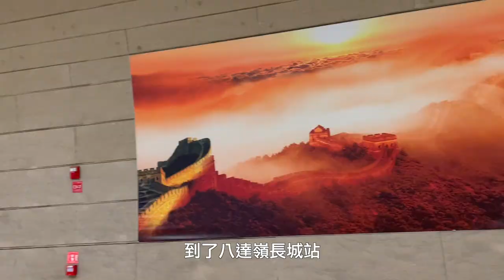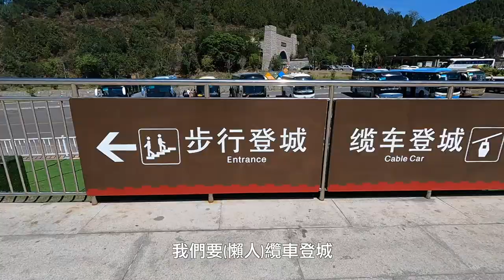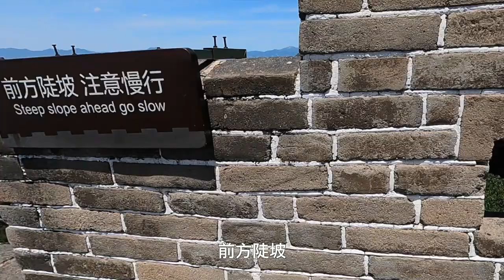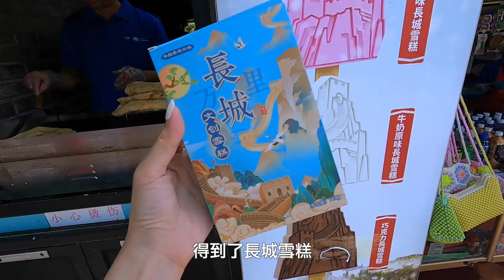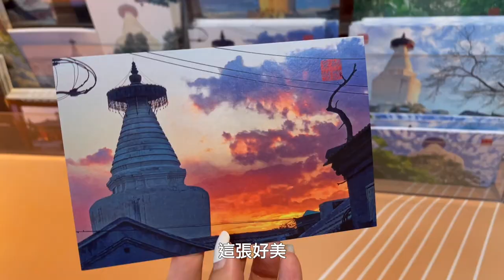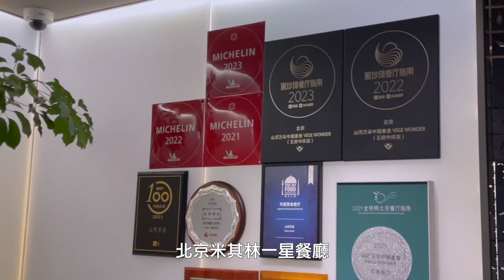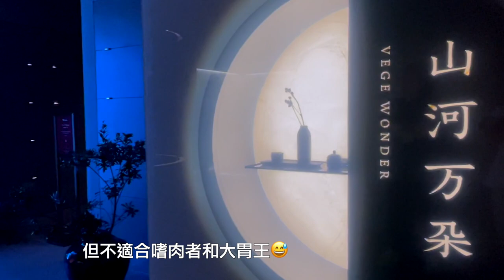懶人爬北京八達嶺長城•白塔寺•米其林一星素食餐廳 ll Beijing Great Wall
才六月初就熱成這樣，這天氣爬長城，真的是🥵🥵🔥🔥🔥

🍽  山河萬朵